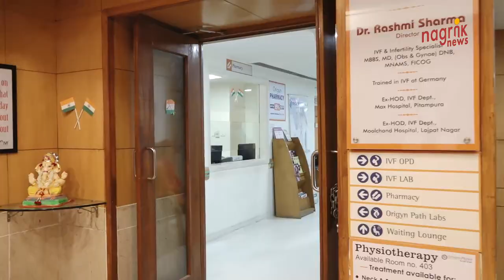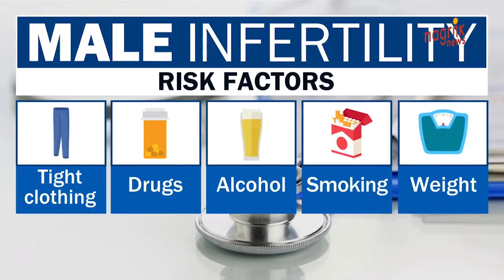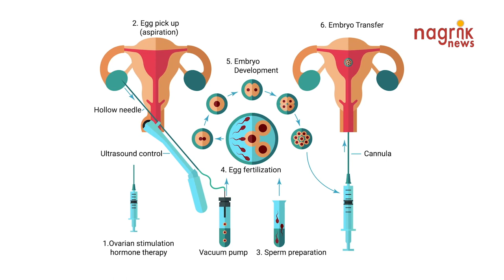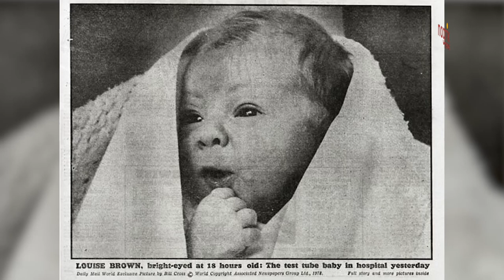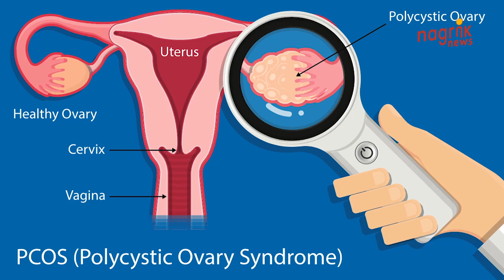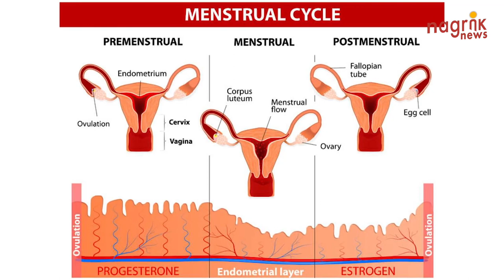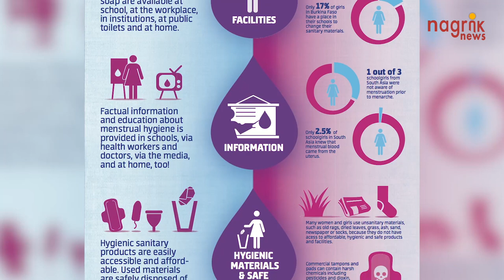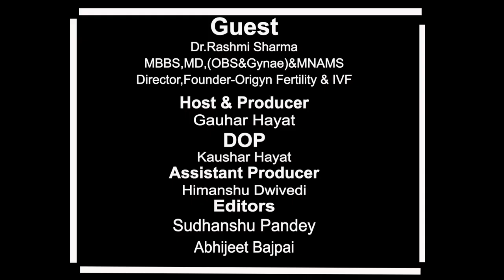सेहत आपकी, फिक्र हमारी डा. रश्मि शर्मा के साथ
डॉ. रश्मि शर्मा ओरिजिन फर्टिलिटी एंड आईवीएफ की संस्थापक निदेशक हैं। 1998 से एक प्रमुख स्त्री एवं प्रसूति रोग विशेषज्ञ और नपूंसकता,  बांझपन और आईवीएफ विशेषज्ञ के रूप में अभ्यासरत डॉ. रश्मि शर्मा,  इंस्टीट्यूट ऑफ मेडिकल साइंसेज, बीएचयू से स्नातकोत्तर हैं। इससे पहले डॉ. रश्मि शर्मा, नई दिल्ली के मूलचंद अस्पताल में आईवीएफ और प्रजनन चिकित्सा विभाग की प्रमुख थीं। अपने विनम्र और मृदुभाषी व्यवहार के लिए प्रसिद्द डॉ. रश्मि शर्मा ने अब तक लगभग 3000 आईवीएफ / आईसीएसआई साइकल्स के अपने अनुभव में उत्कृष्ट सफलता दर प्राप्त किया है। एक IVF विशेषज्ञ के रूप में डॉ. रश्मि  बांझपन की सभी प्रकार के जटिल मामलों जैसे आईवीएफ फेलियर, कम प्रतिक्रिया वाले रोगियों, पुरुष बांझपन की समस्याओं आदि के से निपटने में विशेषज्ञता रखती है। डॉ. रश्मि शर्मा के नेतृत्व में उनके सेंटर ओरिजिन फर्टिलिटी और आईवीएफ ने दिल्ली के बेस्ट आईवीएफ क्लिनिक का सम्मान भी प्राप्त किया। डॉ. रश्मि शर्मा और ओरिजिन फर्टिलिटी एंड आईवीएफ IUI, IVF, ICSI, TESA, PESA, IMSI, असिस्टेड लेजर हैचिंग, ब्लास्टोसिस्ट कल्चर, एग / भ्रूण / स्पर्म स्पेंकिंग, डोनर एग IVF, सरोगेसी, लैप्रोस्कोपिक और हिस्टेरोस्कोपिक सर्जरी और भ्रूण गोंद तकनीक की अपनी सफलता के कारण इनफर्टिलिटी के क्षेत्र का एक जाना माना नाम है।